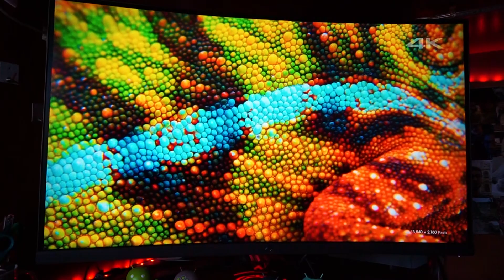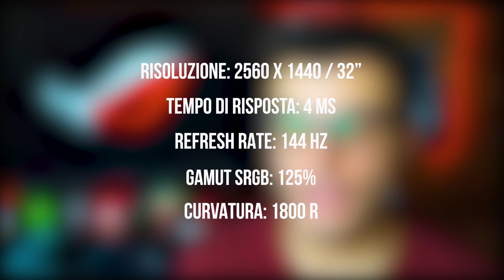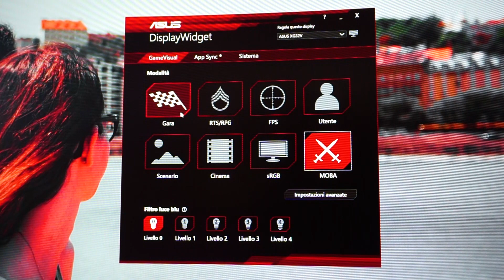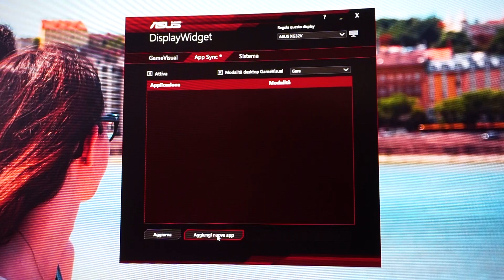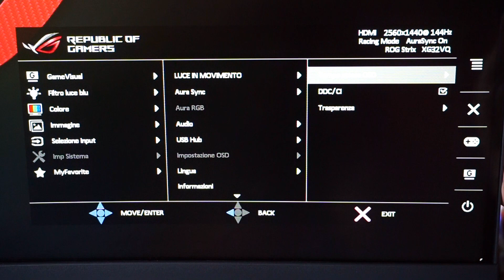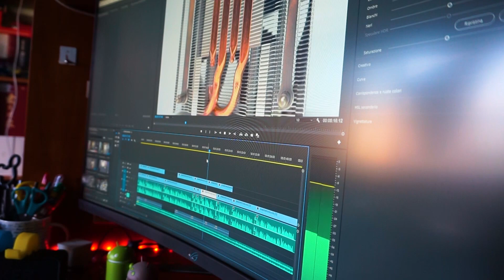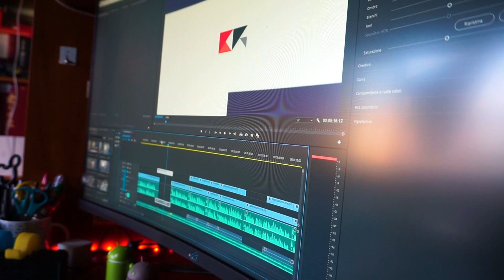32" DI PURO GAMING! Recensione Asus Rog Strix XG32VQ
Spazioso e dalle elevate prestazioni, questo Asus Rog Strix XG32VQ offre a gamers e non un'esperienza multimediale eccellente in ogni ambito di utilizzo.

🔝 Grazie ad Asus per il sample 🔝